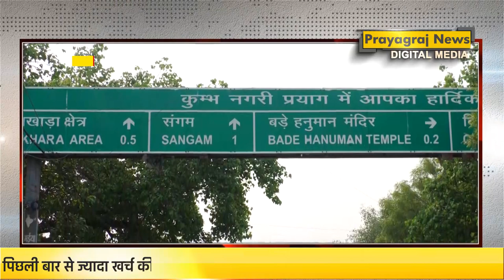महाकुम्भ को पूरी दुनिया के लिए मिसाल के रूप में किया जाएगा प्रस्तुत